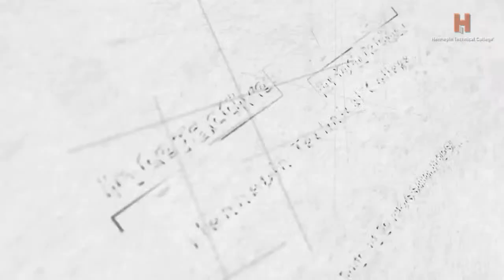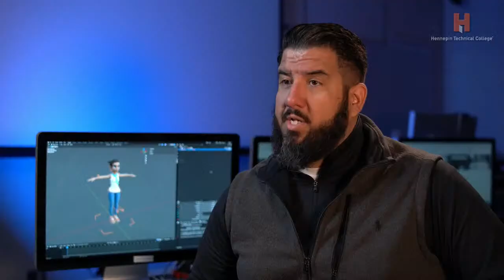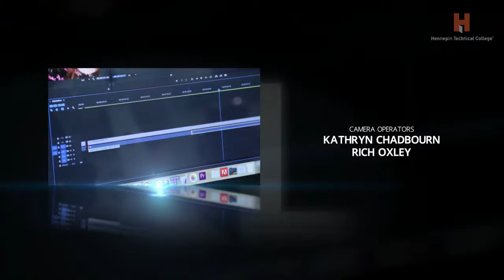Reel 2 Real - The Maze Runner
Reel 2 Real - The Maze Runner. Reel2Real is a weekly broadcast produced by Hennepin Technical College where we review new movie releases live every Friday during the fall semester as part of HTC's Interactive Design & Video Production: Videography and Directing course.